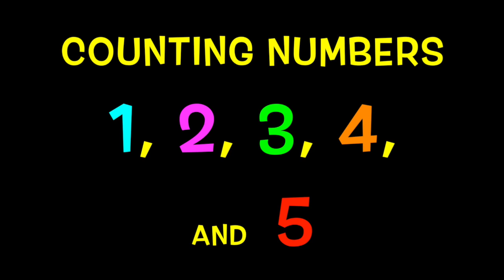Learn NUMBERS 1, 2, 3, 4 and 5 - Preschool, K-1st / COUNTING NUMBERS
This video is about learning NUMBERS 1, 2, 3, 4, and 5  for preschool, kindergarten and first. Large bold yellow numbers are seen over and over again for visual recognition.  Each number will introduce the same number of animals.

A good educational video for preschoolers and English language learners at school or home.